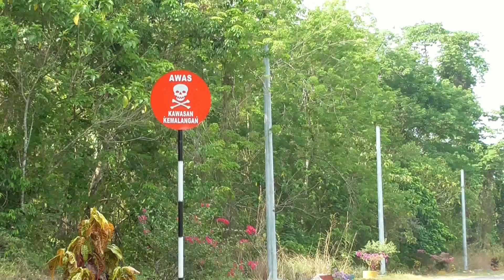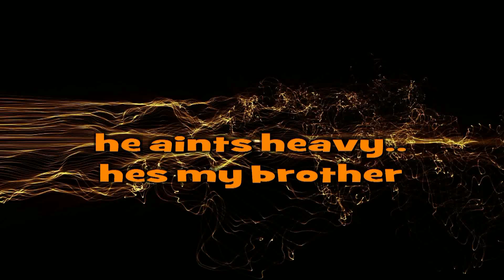kedua...felda bersia...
timakasih semua atas kejasama dlm pembikinan bidio seken generasi..secara sedar atau dibawah sedar. u chill...bro!! sekedar kenangan di hentian ini...
venue:kenuri nyah..yoi..awang..